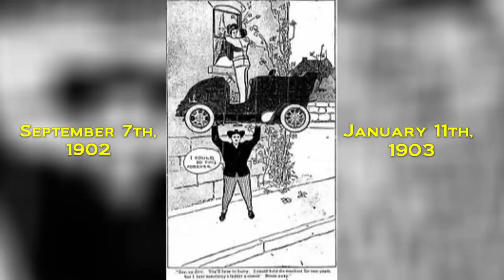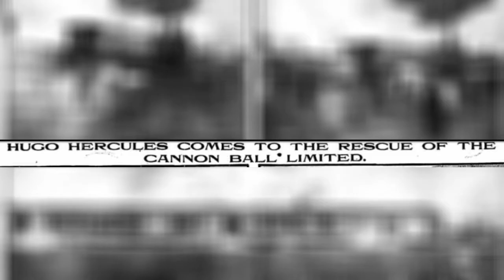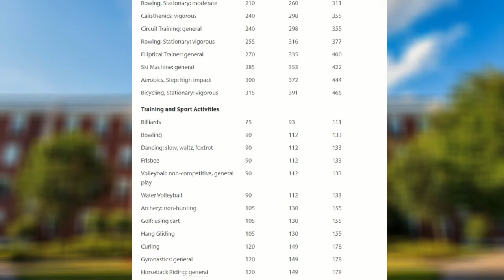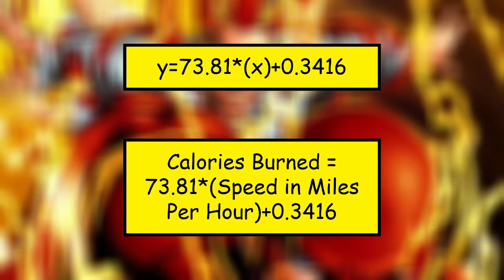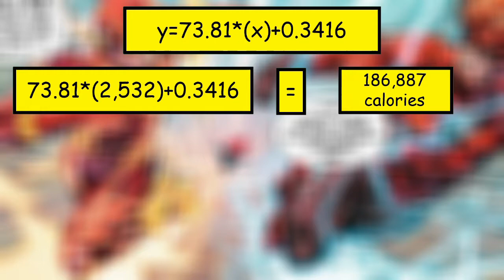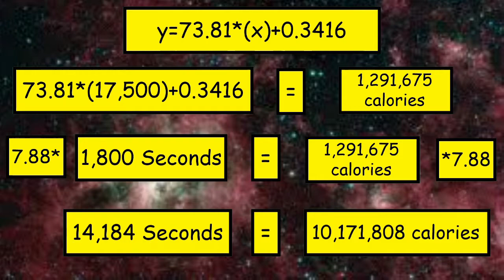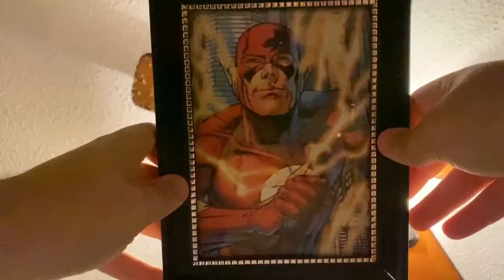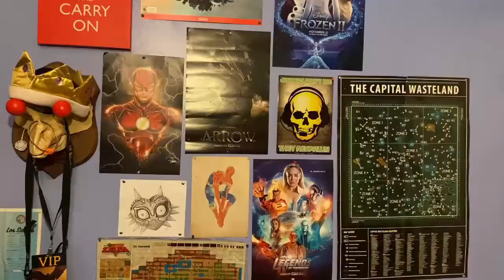Can you BECOME the Flash!? | The Science Behind DC's Flash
The Flash is the most iconic speedster in all of comics. From the hit CW show "The Flash" to the various incarnations of the Justice League, the scarlet speedster has raced his way into our hearts. However, is it actually possible to run at the speeds he does, even with his powers?

JJJreact